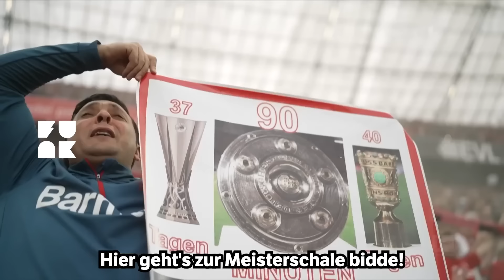Der Bayer Leverkusen Song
Xabi Alonso hat mit seiner schwarzen Magie Bayer Leverkusen zum deutschen Meister gemacht. Dabei haben sie mehrere Rekorde gebrochen und immer noch die Chance aufs Triple!

Gesang und Text: Dennis und Jesko / @dennisundjesko
Musikproduzent: Markus Baier von Juniton

► YEAH! Wir gehören auch zu funk. Schaut da mal rein